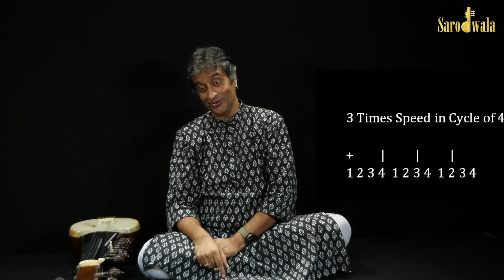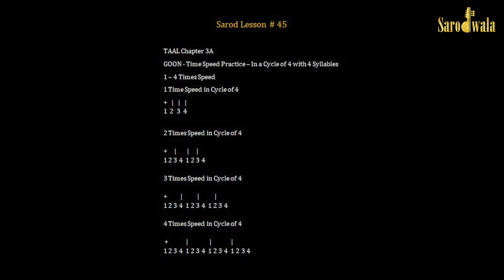Sarodwala | Online Sarod Lessons | Dr. Rajeeb Chakraborty | Lesson 45| TAAL CHAPTER 3A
Sarodwala is an initiative of Dr. Rajeeb Chakraborty - to enable a larger group of people to get acquainted with this wonderful instrument. These are one of their kind unique lessons targeted towards maximum productivity.

In this lesson - Dr. Chakraborty introduces the instrument and talks about what one should expect from this Online Sarod Lesson series.